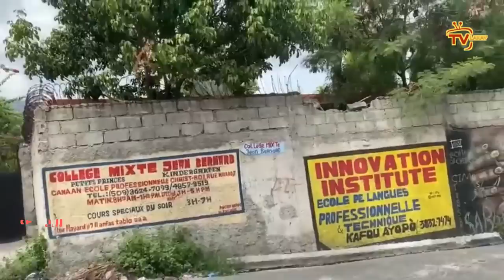Ayayay, 13 bandi Canaan fèk pran bwa kale Mibalè | Lapolis ak moun Sodo griye 5 bandi IZO e sezi ZAM